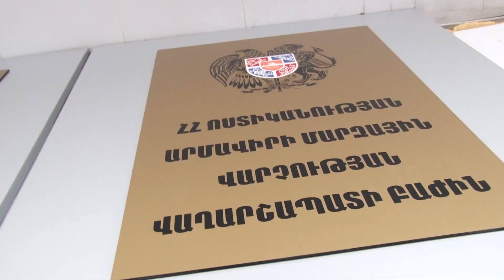10 հազար դրամով մեթադոն էր ձեռք բերել.Վաղարշապատի քրեական հետախույզների բացահայտումը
10 հազար դրամով մեթադոն էր ձեռք բերել.
Վաղարշապատի քրեական հետախույզների բացահայտումը